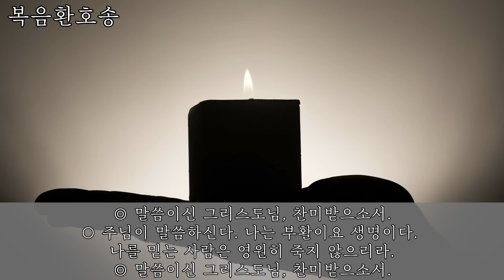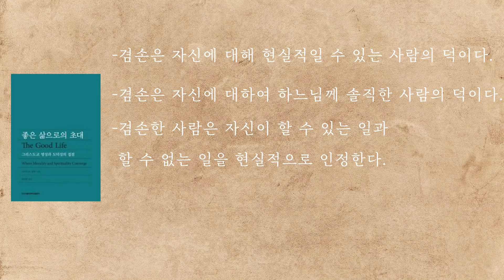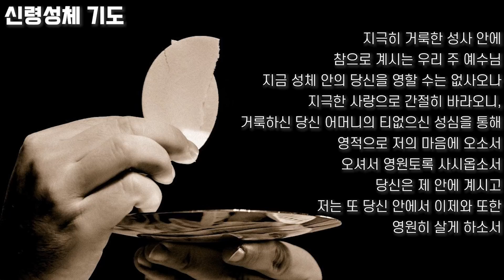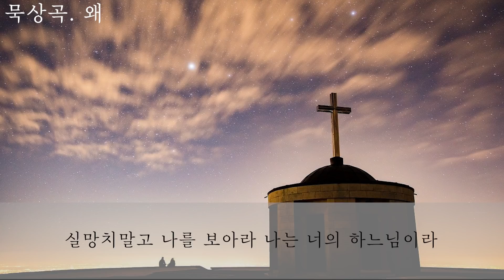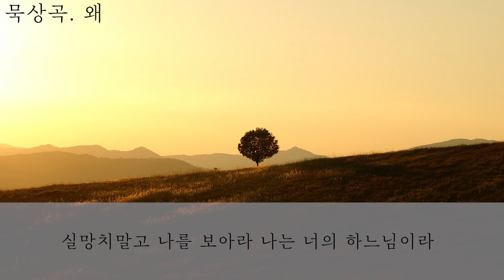21/03/17 다볼사이버성당 미사 : 사순 제4주간 수요일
다볼사이버성당 찬양사도단 후원 계좌
농협 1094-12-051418 (예금주 : 황창연)